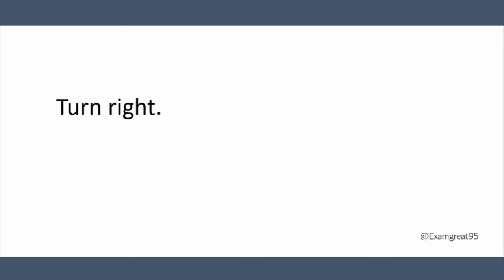Turn right Meaning in Hindi | Turn right ka Matlab kya hota hai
Turn right Meaning in Hindi
Turn right Meaning
Turn right Means

Turn right Matlab